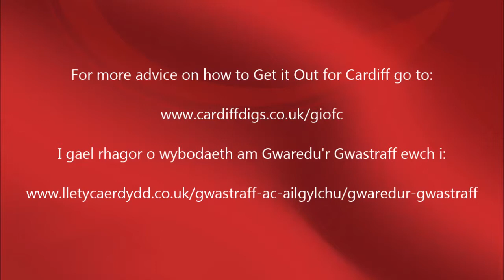Get it Out for Cardiff: Option 5 / Gwaredu'r Gwastraff: Opsiwn 5